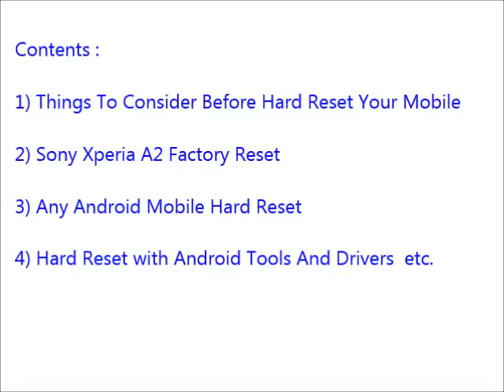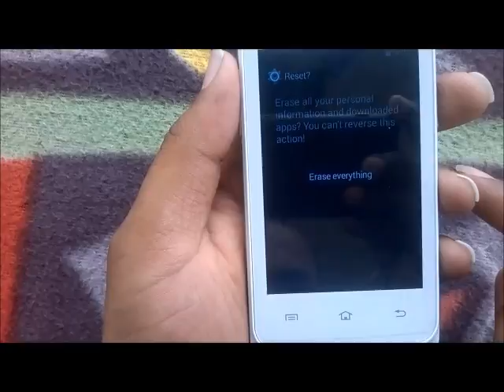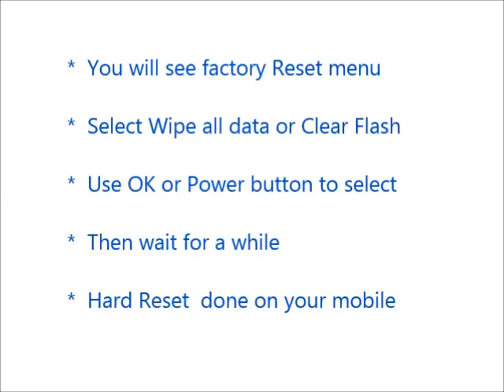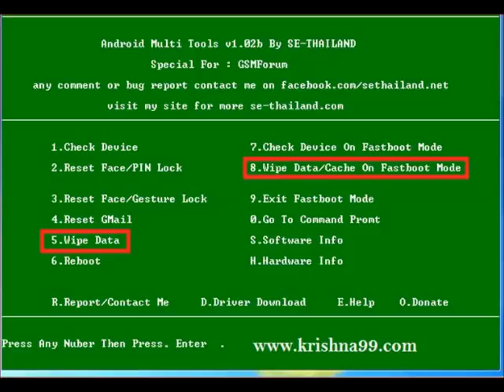How to Hard Reset Sony Xperia A2 and Forgot Password Recovery, Factory Reset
Sony Xperia A2 hard reset, factory reset, forgot password recovery without lose data etc. You can reset any android mobile after watching this video. If you can not reset your mobile phone after watching this video, Feel free to visit our

Contents of this video :

1) Sony Xperia A2 Mobile hard reset

2) Any android mobile hard reset and factory reset

3) Android mobile phone factory reset from menu

4) Forgotten mobile password, tablet password recovery

5) Sony Xperia A2 Pattern unlock procedure

6) Pin change without losing data

7) Hard reset with Android tools drivers (Also in fast boot mode)